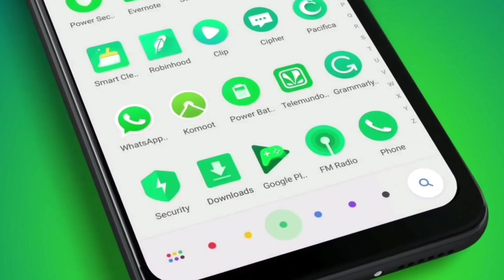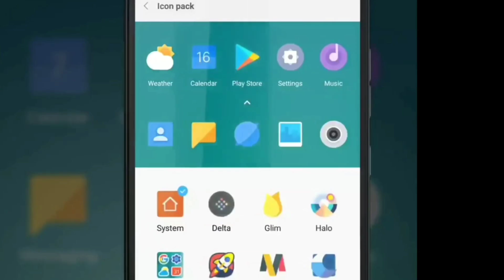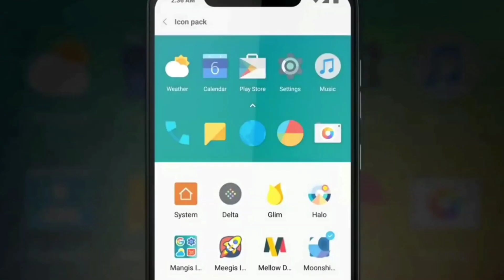Pocophone F2 Official First Look-Feature Specification launch date? price?🔥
Xiaomi Pocophone F2 Official First Look feature-specs launch date? Price in India?

My Mic

LG Q6
Redmi Note 5
Honor 9lite
Realme 1

Source Video...
Poco Official

Background Music.